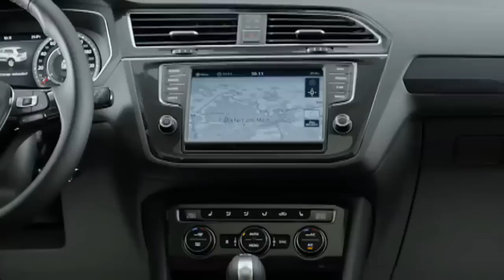Volkswagen Tiguan 2015